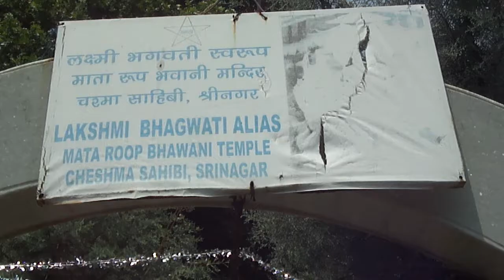mata roop bhawani mandir part2 0001